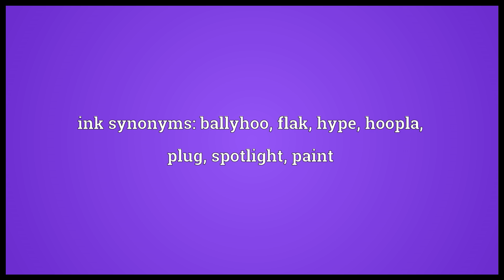Ink Meaning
Video shows what ink means. A pigment (or dye)-based fluid used for writing, printing etc.. A particular type, color or container of this fluid.. The black or dark-colored fluid ejected by squid, octopus etc, as a protective strategy.. ink synonyms: ballyhoo, flak, hype, hoopla, plug, spotlight, paint.  ink pronunciation. How to pronounce, definition by Wiktionary dictionary. ink meaning. Powered by MaryTTS